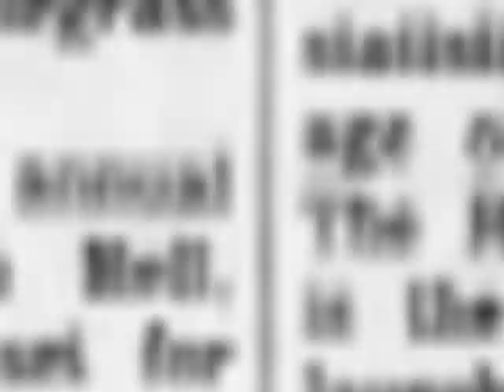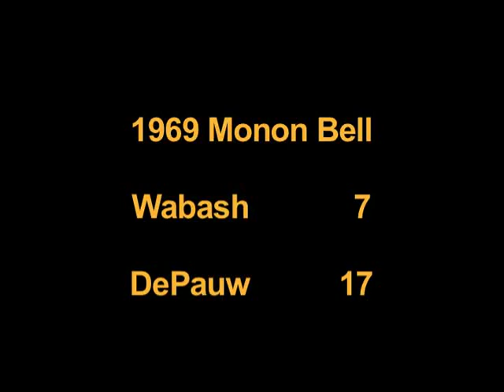1969 - Snowy Monon Bell Game Goes to DePauw in 17-7 Come From Behind Effort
This new and expanded version of the 1969 'Monon Memory' was created in August 2017 by DePauw University's Ken Owen '82.

It was the year of the first moonwalk and the last new Beatles recording.  Wabash was favored coming in to the game, but the 1-7 Tigers overcame an early 7-0 deficit to keep the Monon Bell for a second consecutive year.

This utilizes film from both the DePauw and Wabash College Archives.